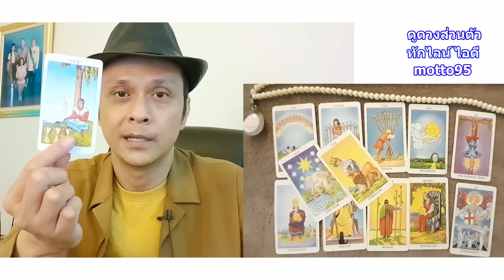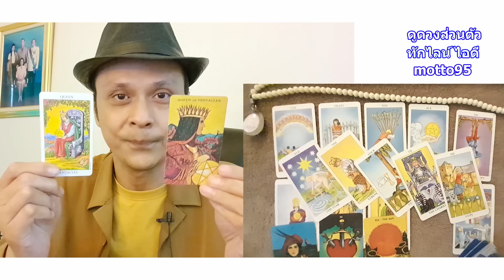ข่าวดีปาฏิหาริย์ที่จะเกิดกับคุณเร็ว ๆ นี้ !! ดูดวง Random tarot ดูดวงไพ่ยิปซี | Motto